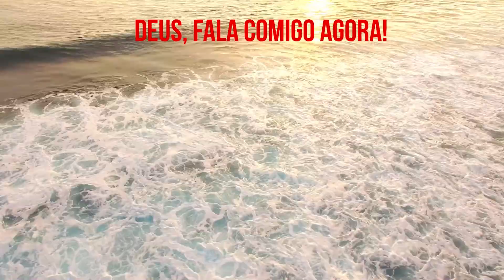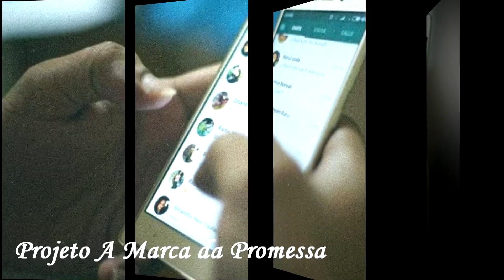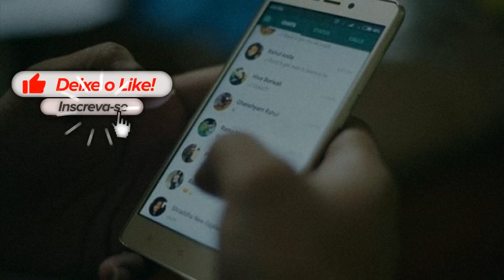Deus, fala comigo agora!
Reflexões Bíblicas - "Deus, fala comigo agora!"
Teaser:
“Há dias que parece que estamos sozinhos, no silêncio total e dizemos ao Senhor: "Deus, fala comigo". Realmente, como filhos, precisamos ouvir a voz do nosso Pai celestial a nos dirigir, ensinar, acalmar e encorajar. Deus, ainda hoje, deseja falar com seu povo. Antigamente, Ele usou profetas, a Lei, mas agora o Seu próprio Filho Jesus Cristo veio para falar aos Seus e instruí-los nos Seus caminhos (Hebreus 1:1-2). Se você precisa de ouvir a voz de Deus, fique atento à Sua Palavra que é a fonte fidedigna e suficiente para encher seu coração de paz. Leia, medite e ore. Deus encherá seu coração com essas verdades”
A Bíblia nos diz que a voz de Deus é:

Branda e suave - "Depois do terremoto, veio um fogo. Mas o Senhor não estava no fogo. E, depois do fogo, veio uma voz calma e suave". (1 Reis 19:12)
Poderosa - "E o som da trombeta ia aumentando cada vez mais. Moisés falava, e Deus lhe respondia no trovão." (Êxodo 19:19)
Majestosa - "E eis que, do lado leste, vinha a glória do Deus de Israel. A sua voz era como o som de muitas águas, e a terra resplandeceu por causa da sua glória." (Ezequiel 43:2)
Temida pelos pecadores - "Ao ouvirem a voz do Senhor Deus, que andava no jardim quando soprava o vento suave da tarde, o homem e a sua mulher se esconderam da presença do Senhor Deus, entre as árvores do jardim." (Gênesis 3:8)
Imperativa sobre dar ouvidos a Jesus Cristo - "Falava ele ainda, quando uma nuvem luminosa os envolveu; e da nuvem saiu uma voz que dizia: — Este é o meu Filho amado, em quem me comprazo. A Ele ouvi!" (Mateus 17:5)
Ouvir a voz de Deus requer aprendizado, intimidade com Ele. Só podemos reconhecer a voz de quem conhecemos, por isso, devemos buscar conhecer mais a Deus.

Fundo musical
Adão Novela Gênesis - Jardim Da Inocência | 1 Hora De Instrumental Piano + Pads + Orquestra Worship
Cedido gratuitamente para apoio na meditação da Palavra de Deus - Som Das Teclas

Compartilha 🔄